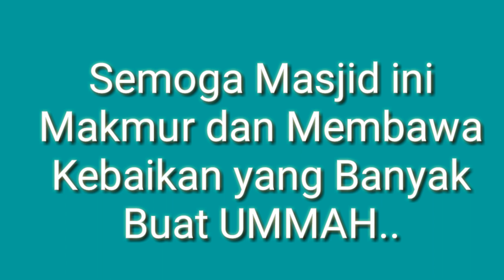Mengkagumkan Masjidil Haram Gua Musang Kelantan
MasjidilHaramKelantan masjidCantik KesenianIslam Islam Kelantan Gua Musang Kelantan bakal mempunyai masjid paling besar dan paling unik di negeri itu dengan pembinaan masjid mirip Masjidil Haram di Mekah.

Masjid menelan belanja RM23 juta ilham Ahli Parlimen Gua Musang, Tengku Razaleigh Hamzah bakal menjadi mercu tanda dan tumpuan pelancung ke Kelantan.

Dibina atas tanah seluas 1.5 hektar ia mampu menampung hampir 5,000 jemaah.

Keunikkannya tertumpu kepada warna, jubin dan hiasan luar termasuk 9 menara mirip Masjidil Haram.

Ia termasuk ruang tengah dibina batu hitam empat segi yang akan mengalirkan air dari atas umpama Kaabah bagi memudahkan jemaah haji dan umrah berkursus sebelum ke Tanah Suci.